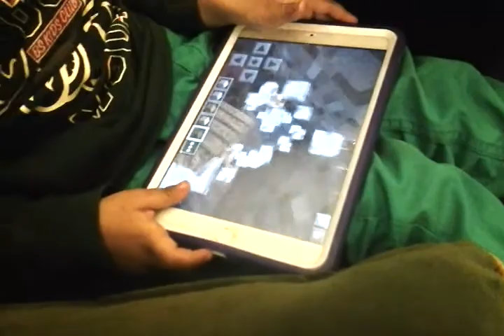Minecraft monday,from Auto and minnie